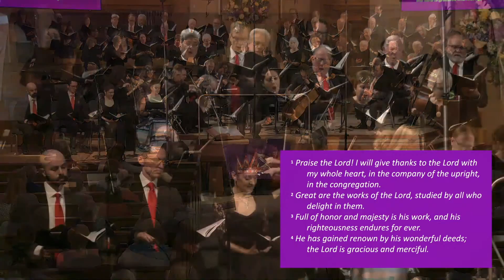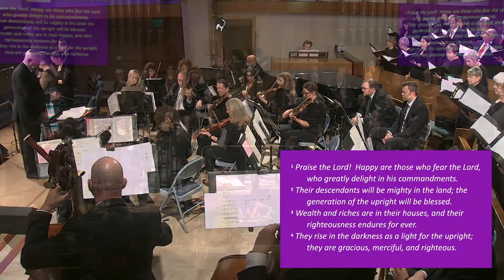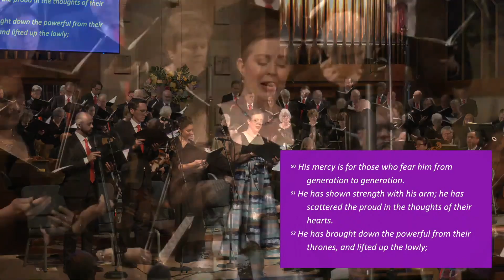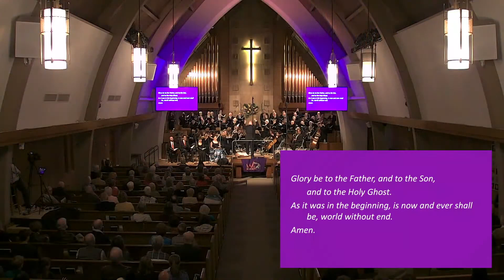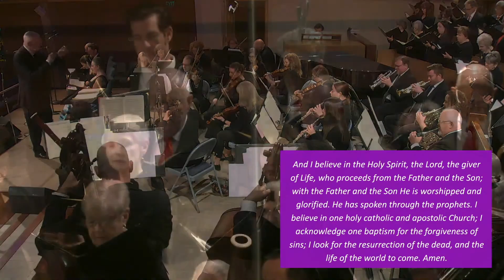Holy Week by Mozart Concert 2024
La Cañada Presbyterian Church Chancel Choir & LCPC Orchestra
Jack D. Lantz, Director of Music & Worship Arts